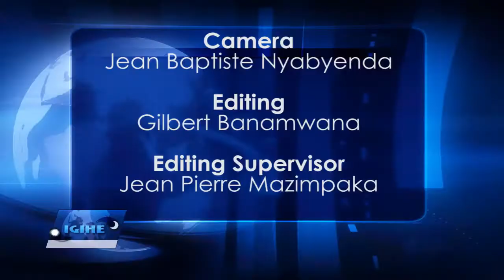Igitego cya Bizimana Djihad mu mukino Rayon Sport yatsinze 4-0 Isonga FC